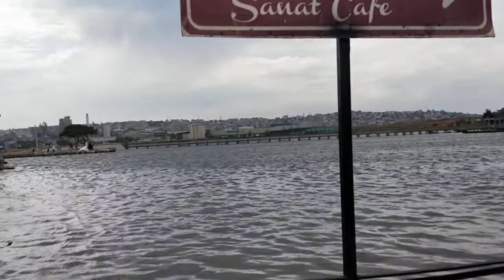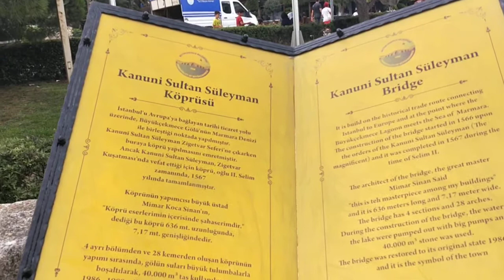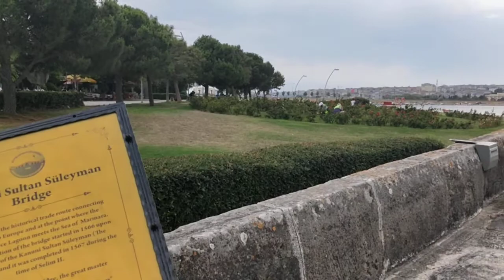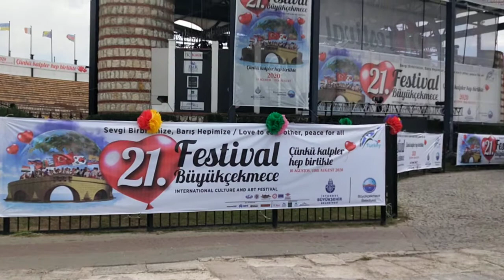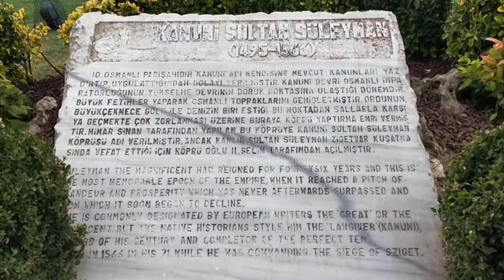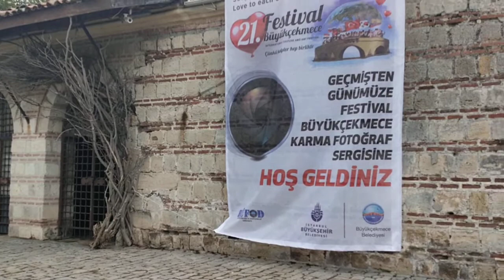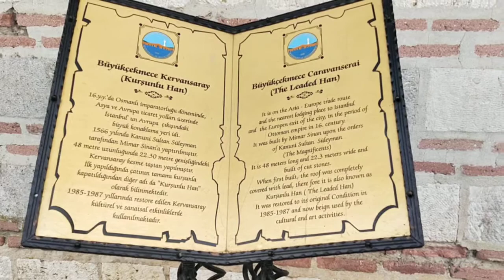Sevgiyolu#kültürpark#MİMARSİNANIN ESERLERİ MUTLULUK ŞEHRİ B.ÇEKMECE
Merhaba arkadaşlar kısa bir aradan sonra sizlere kültür parktan görüntüler çektim umarım beyenerek izlersiniz ,parkın güzellikleri ve büyükçekmece mizin her yıl yapılan kültür ve sanat festivali bu sene kovit 19 nedeniyle bir gün kutlandı . mimar Sinan köprüsü ve kervansaray ( kurşunlu han) fakat kurşunlu Han'ın içini çekemedim kapalı olduğu için ins bir başka videomda sizler için çekerim .iyi seyirler diliyorum arkadaşlar bir sonraki içerikte buluşmak dileğiyle sevgiler ❤️